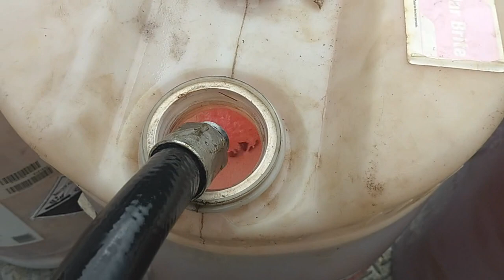Scrap metal processing